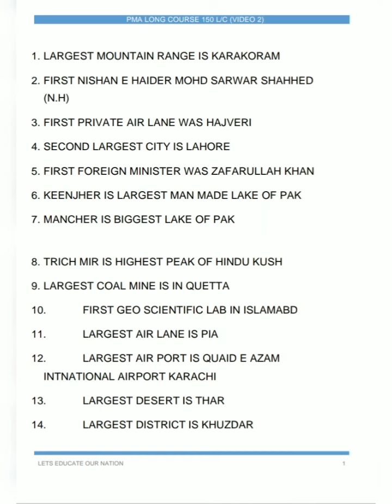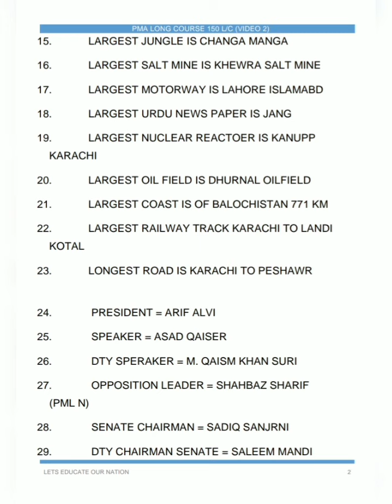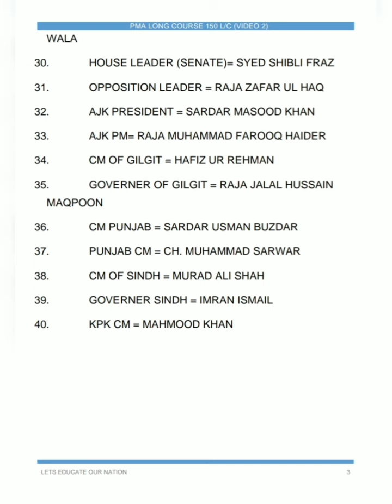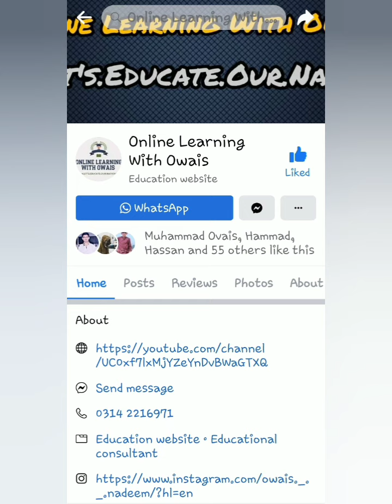PMA 150 L/C || 40 Important Academics || Video # 03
Assalam o Alaikum everyone ! This is video # 03 of our special video series related to Academics Important Questions for PMA 150 L/C . In this video we'll discuss about PMA 150 Long Course Important 40 Questions for Academics . In this video I have discussed in detail about most important questions of PMA 150 L/C , it would be very important and much necessary video for all of you . I hope that this video will help everyone of you to learn 40 most important questions . So please keep supporting and keep sharing this playlist  of PMA 150 Long Course and help us to Educate Our Nation ❤🙂

A good news ! Alhamdulillah now YouTube channel Online Learning With Owais is officially on other social media platforms i.e Insta , Facebook and WhatsApp

                                         OR